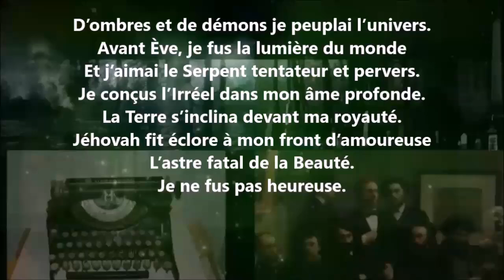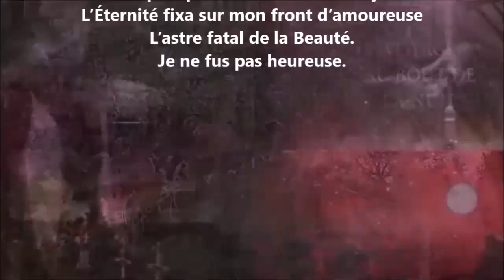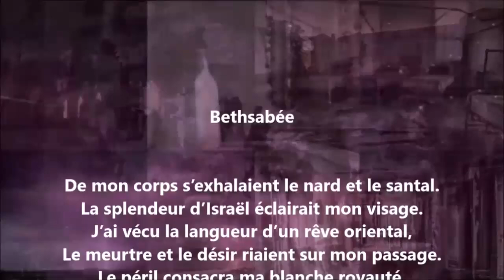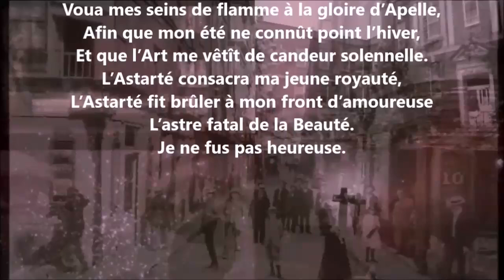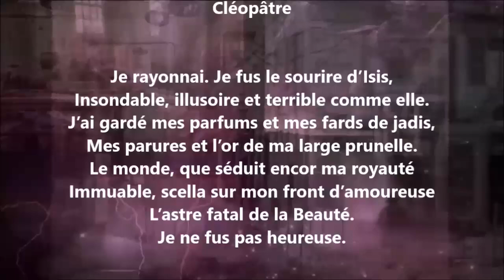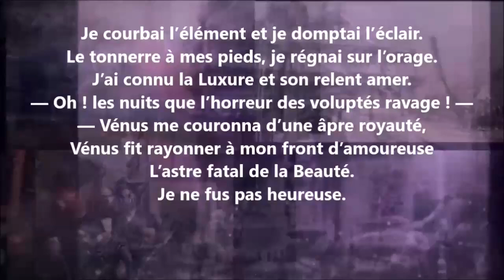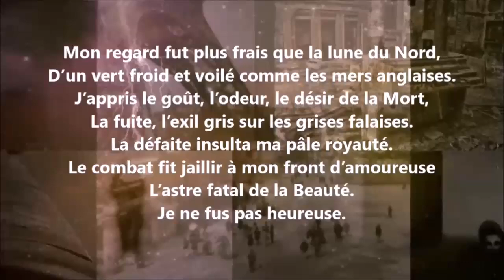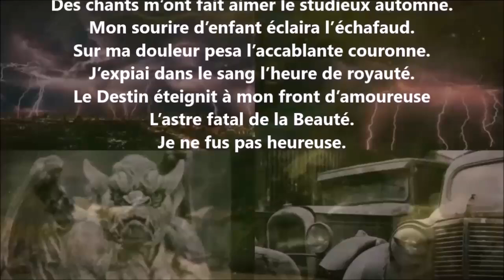Souveraines - Renée Vivien lu par Yvon Jean